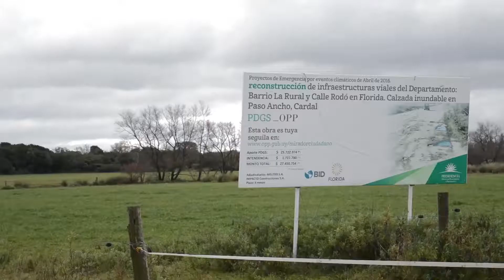04 JOSÉ LUIS FALERO